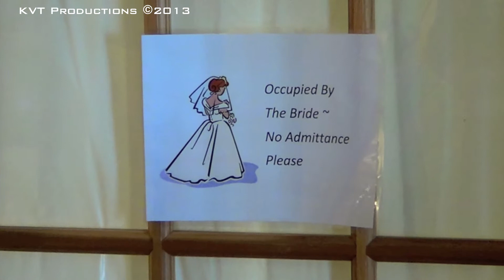Jenna Gira - Jack Cecil Pre-Wedding Preparations 3-9-13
The following Video is provided by KVT Productions showing the Pre Wedding Preparations from Jenna Gira and Jack Cecil's wedding celebration on March 9th, 2013.